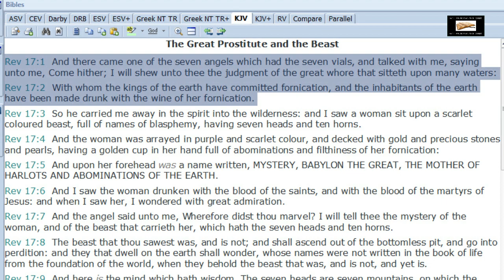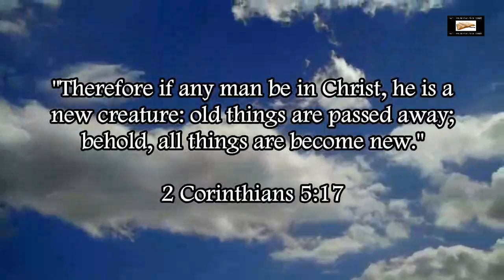The Vatican Fulfills Revelation 17:18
The Vatican fulfills the prophecies about Mystery Babylon in Revelation 17:1-2 and Revelation 17:18.